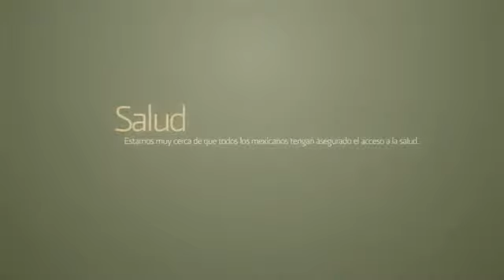Quinto Informe de Gobierno [Intro]_(360p).flv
V Informe de Gobierno Felipe Calderon Hinojosa Promocional